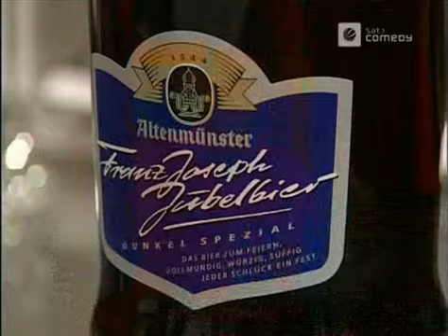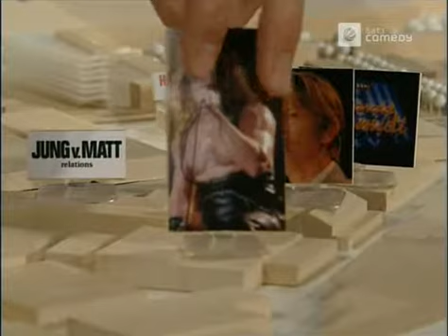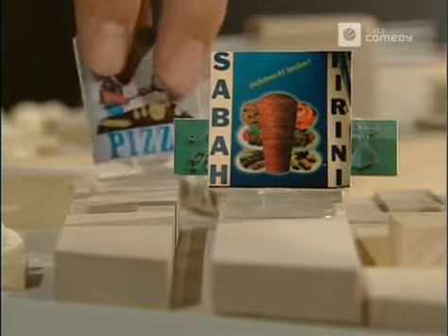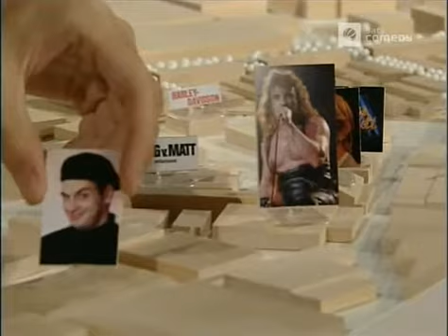Die Harald Schmidt Show - 1178 - 2002-12-10 - Nicolette Krebitz, Neuer Nachbar VIVA